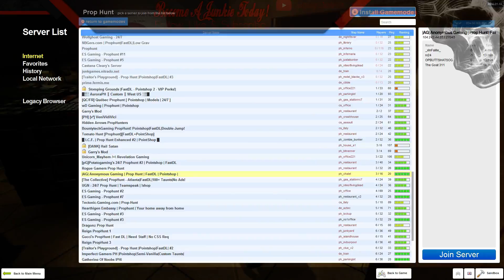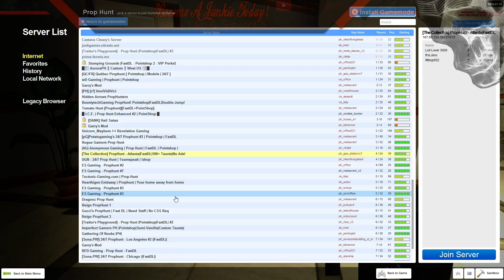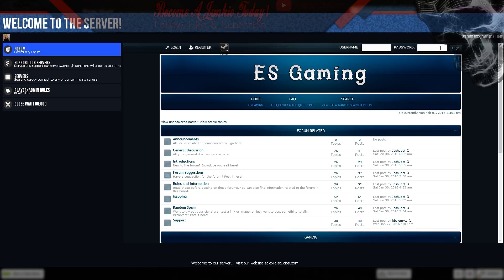Junkie Plays - Garys Mod - Guess Who and Prop Hunt